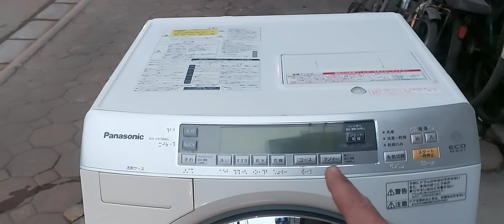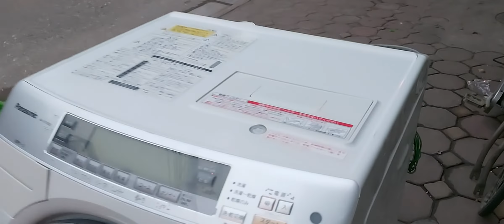máy giặt panasonic vx7000 hàng đẹp xuất sắc.0986476084